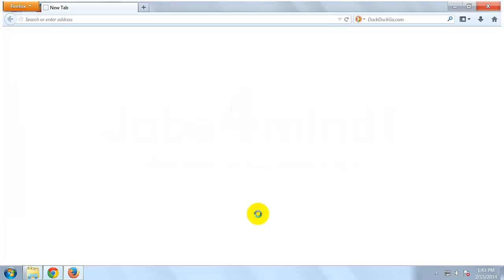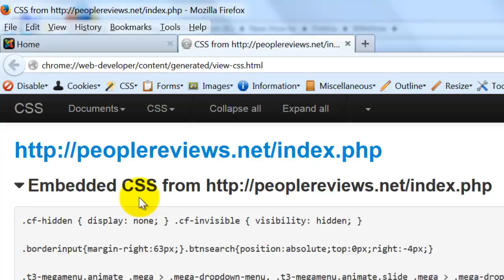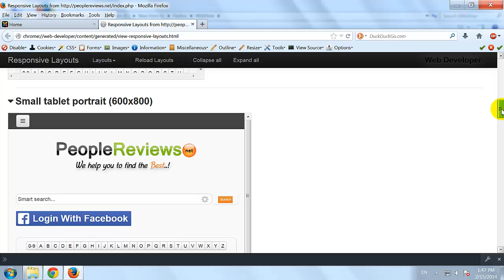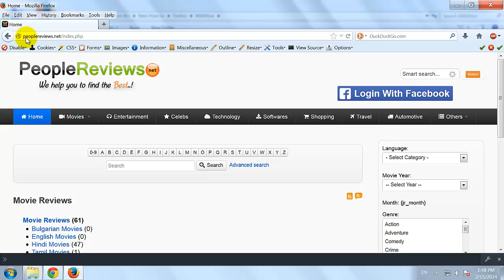How to Use Web Development Toolbar in Mozilla Firefox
1. Open Firefox browser on your computer.
2. Right click on the empty space and select menu bar.
3. This displays menu bar.
4. Now go to tools and click add-ons.
5. Click on the get add-ons tab.
6. Search for web developer add-on in the search box.
7. Click the install button.
8. Restart the Firefox to complete the installation.
9. Open new Firefox window.
10. Navigate to the site whose source code and style sheet you would like to view.
11. Click "View Source" on the tool bar and click "View Source" on the menu that drops down.
12. A new window pops up with the HTML source code of the current page.
13. Next to view the style sheet for the page, Click "CSS" on the tool bar.
14. Click "View CSS" on the menu that drops down.
15. Notice that a new tab opens in Firefox with the style sheet code.
16. Next to see how you website looks in different devices, click "resizer" on the tool bar and click "View responsive layouts".
17. In Similar way, Experiment with other options in the tool bar.
18. This is How you can use the Web Development tool bar in Mozilla Firefox.

Jobs4minds warrants that the content in this video is provided on an "as is" basis with no express or implied warranties whatsoever.